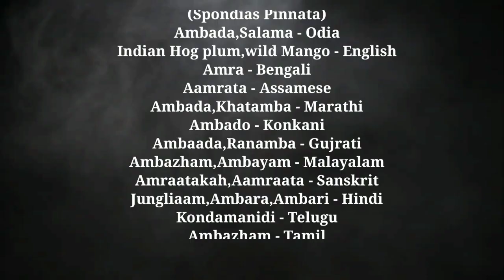ଆମ୍ବଡ଼ା ଖଟା (Ambada Khata) || Delicious Hog Plum Recipe